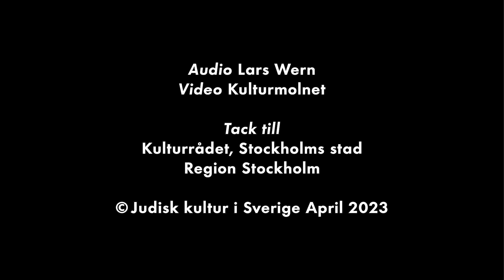J! SPECIAL - Om Minne